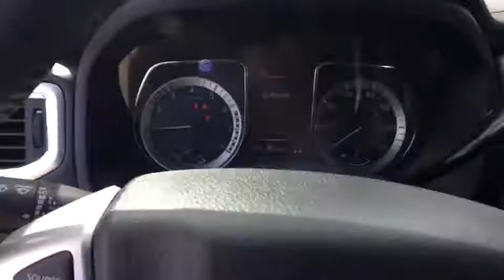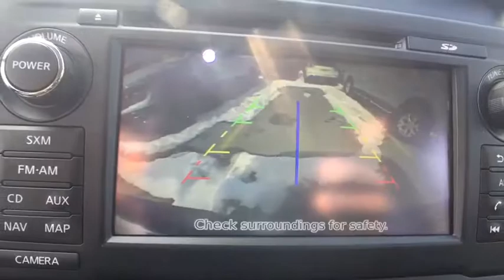2018 Nissan Titan Oneida County, Onondaga County, Herikimer, Madison County, Otsego County, NY 61800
Magnetic Black New 2018 Nissan Titan available in Oneida County, New York at Carbone Nissan. Servicing the Onondaga County, Herikimer, Madison County, Otsego County, NY area.

Carbone Nissan
4967 Commercial Dr

BEDLINER, BACK-UP CAMERA, 4X4, NAVIGATION, BLUETOOTH, MP3 Player, BLIND SPOT MONITORING, KEYLESS ENTRY, SAT RADIO, ALLOY WHEELS!.